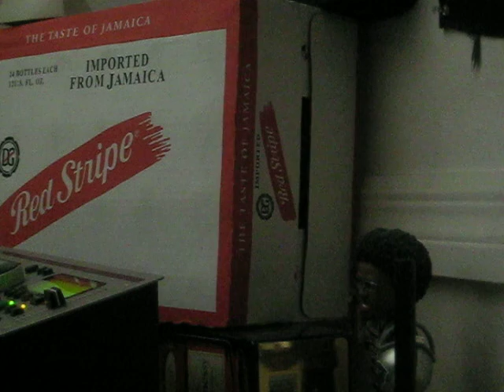troc mixin 2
Just a QuicK MasH-Up